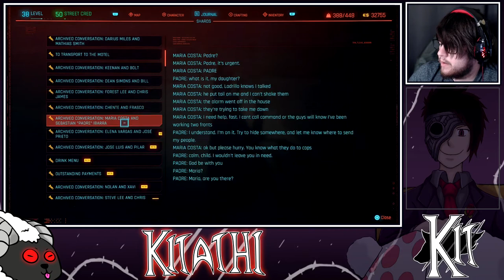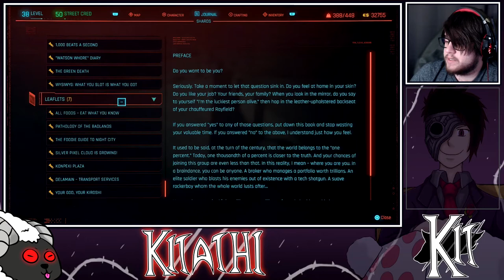Life in Night City - Cyberpunk 2077 - Part 12 - I'm Now Afraid of Self Driving Cars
Make sure to check out the Twitch channel if you haven't already

This was streamed on: February 10th, 2021.

After this stream, I'm pretty sure I may never trust self driving cars since they may go rogue and do some crazy stuff!

Game Information:

Cyberpunk 2077 is an open world action RPG where you take control of V, a mercenary that is part of the crazy nightlife of Night City! Explore the gigantic world while stopping crime, causing crime, and taking down the corporate government all while probably going to clubs and such. This game launched in an incredibly glitchy state, however glitchy games are my bread and butter. Come join the craziness of the world of Cyberpunk!

Other Bits of Information:
Goal for the Game: Be Awesome. And a Cyborg. Robot parts are honestly really cool.
Word of the Day Command uses information from Merriam-Webster Dictionary!